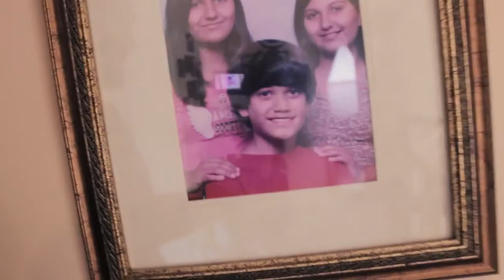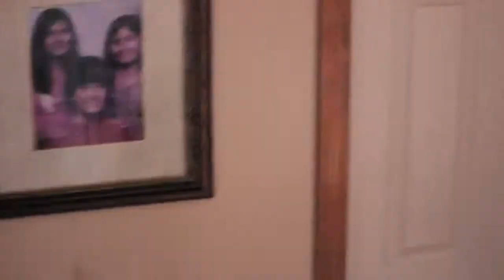My first vlog